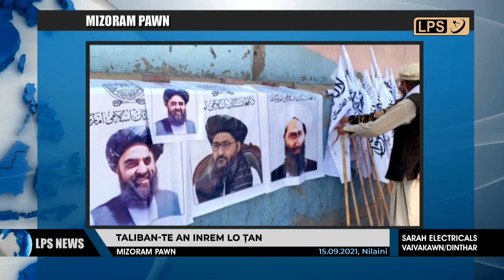15 SEPTEMBER 2021 LPS MIZORAM PAWN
Delhi police special cell-te chuan firfiak pâwl intêlkhâwm luh-chhuahin an zînga mi 6 an man a, 2 phei hi chu Pakistan a tuaihriam an ni.